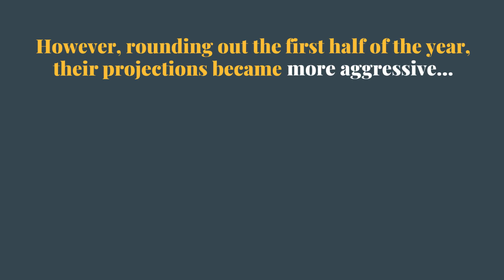Experts Agree Home Prices Will Rise This Year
Many experts are revising their initial predictions for 2019 to reflect more aggressive projections for home price appreciation. This is great news for homeowners who will gain even more equity in their homes as prices rise! Let's get together to chat about what this means for you!